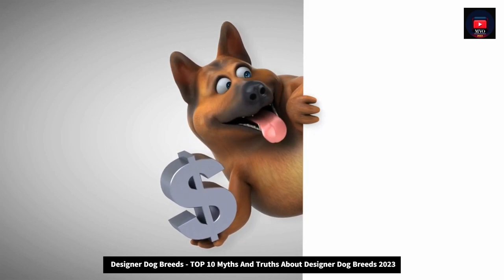Designer Dog Breeds - TOP 10 Myths And Truths About Designer Dog Breeds 2023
much love for the support
30 Day Free Return Policy

- Track Info -

00:00 - 02:34 Paradise - Justhea

 • Paradise - Justhe...

Licensee:
chriso82

Audio File ID:
96470

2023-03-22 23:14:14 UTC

- bells-logo-140886-license

Licensee:
chriso82

Audio File Title:
Bells Logo

Audio File ID:
140886

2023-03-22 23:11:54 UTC